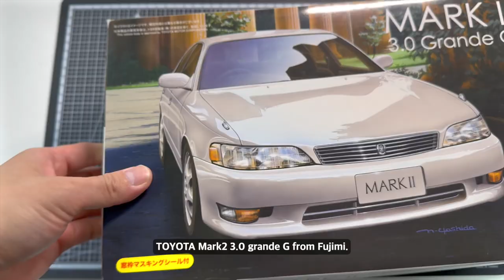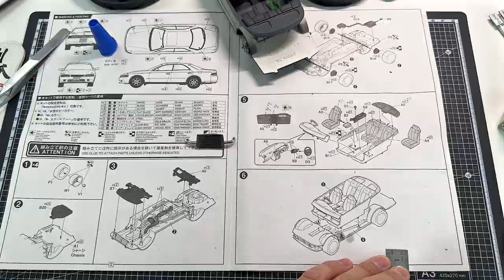[Full build] TOYOTA Mark 2 JZX90 - Car Model 1/24 (Fujimi)